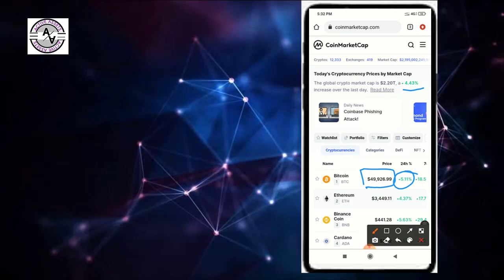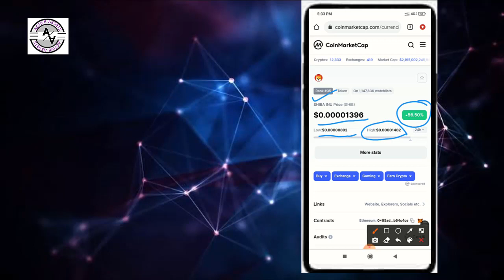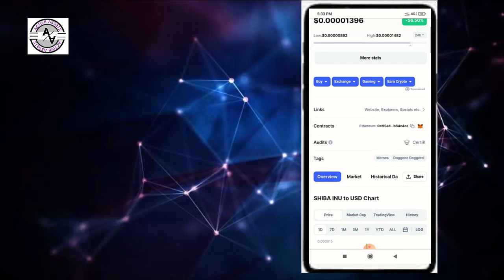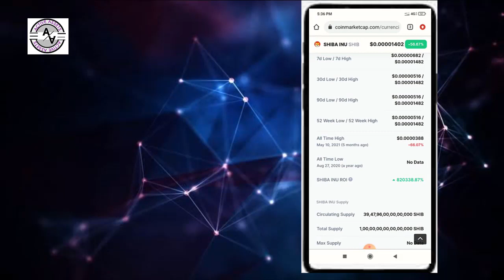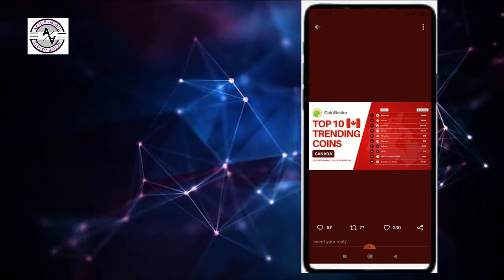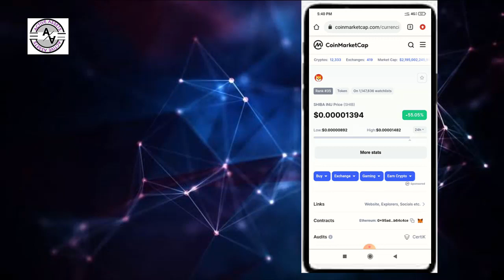Shiba Inu Big News Today. Shiba Inu Huge 5X Soon. Shiba Pump Hard 100%! Shiba Holder Good Decision!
Shiba inu coin predictions
Alaska inu coin update
Alaska inu coin details
cheapest price crypto coins
Alaska inu coin by Shakil ka crypto
Alaska inu coin price
Alaska inu coin prediction
Shiba inu coin alternative dogecoin alternative
safemoon alternative
business guru india
famlogy
shakil ka crypto
crypto crown
mlm rashid
Bitcoin duniya
anurag yaduvanshi
tech ranjan
5 Best Cryptocurrency to invest in wazirx
Wazirx hindi
pi network
Wink
Cardano
BITTORRENT
by 2021
top altcoins to buy for 1000x
best altcoins